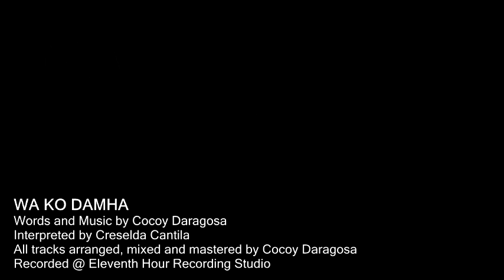Wa Ko Damha - Creselda Cantila (Recording Session)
Words and Music by Alemar Neon Constantino Daragosa